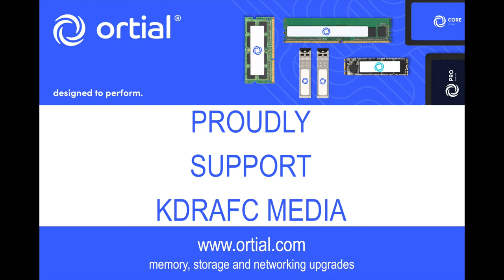George Widows Goal v Headingley AFC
📹 GOAL VIDEO // George Widows slots home the winning penalty against Headingley AFC.